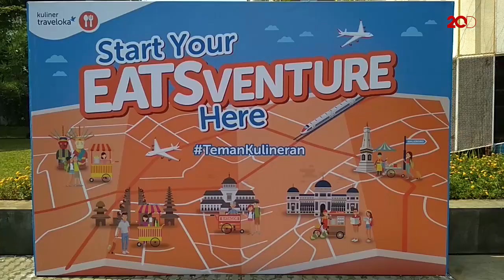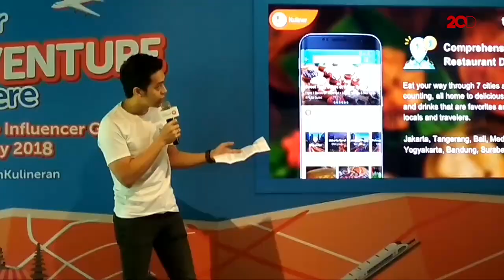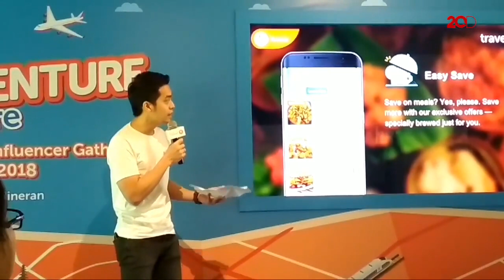Traveloka Luncurkan Fitur Kuliner yang Bisa Menghemat Uang!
Kuliner adalah sesuatu yang harus dibanggakan dan dicoba. Maka dari itu, Traveloka berinovasi dengan meluncurkan fitur TravelokaEats atau Kuliner Traveloka.